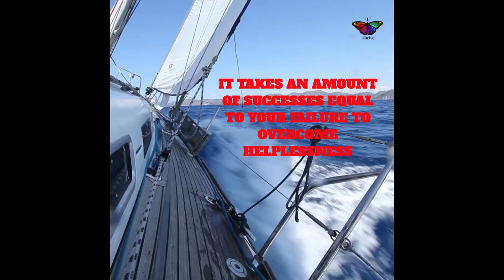Psychology facts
MUCH LOVE!
These are the topics which I cover in my videos:

mental health
self improvement
brainy dose
psychology
interesting facts
amazing facts
self help
relationships
subconscious mind
human psychology
practical psychology
personality disorder
psychology facts about humanbehavior
psychology tricks
psycho analysis
psychology tiktok
motivational video
panic attack
educational videos
childhood trauma
how to improve mental health
clinical psychology
mental health tips